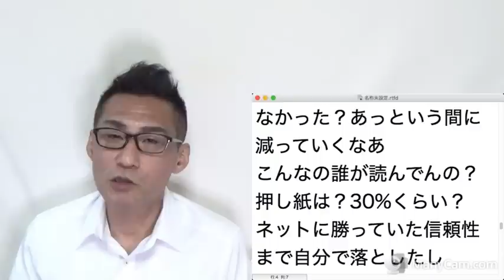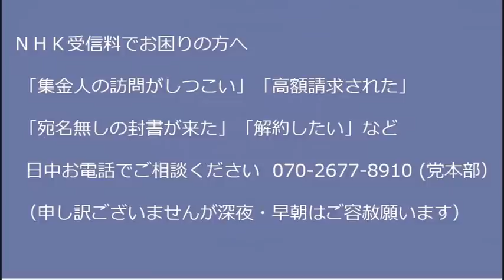日豪同盟爆誕／枝野幸男、マイナカード反対でテキトーなことを言い大恥をかく／泉健太が改憲議論はしない4党合意を破り共産党から怒られる